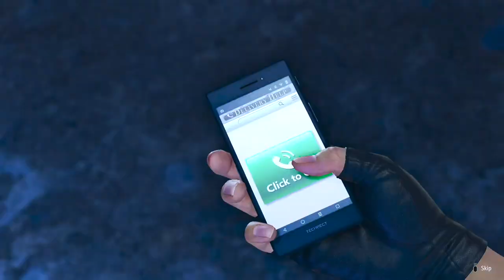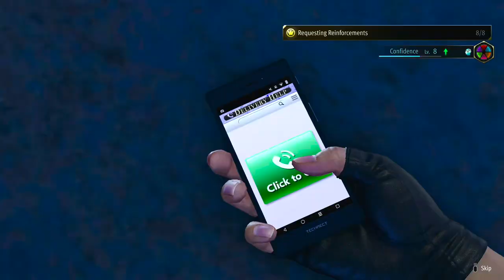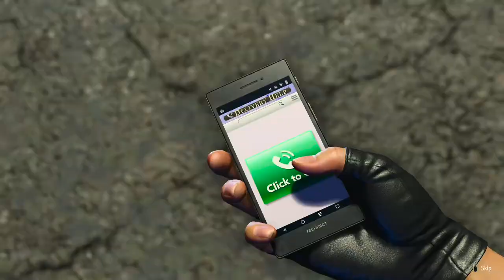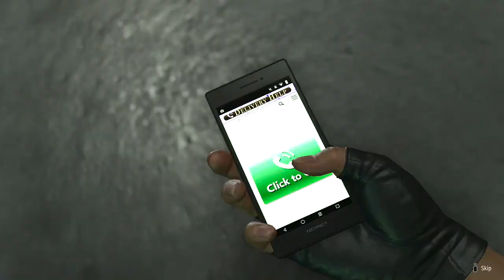Like a Dragon: Infinite Wealth - Part 27: The new king of Turn-Based JRPG is back at it again.